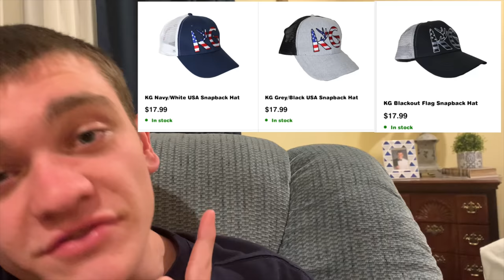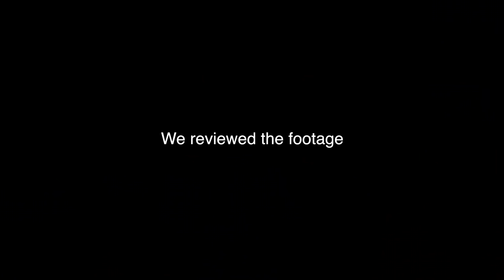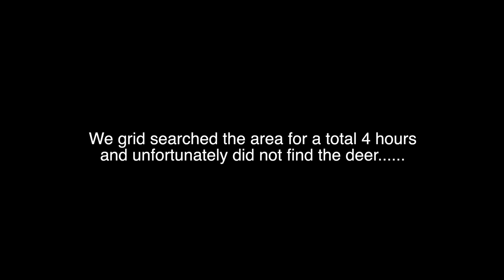The Unbelievable Hunting Story...